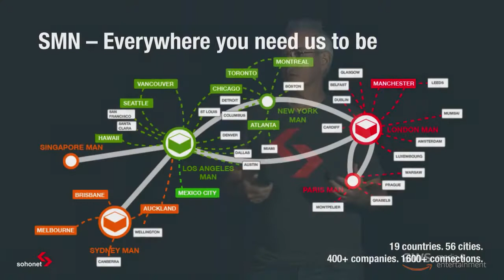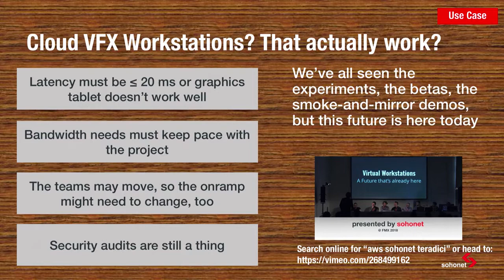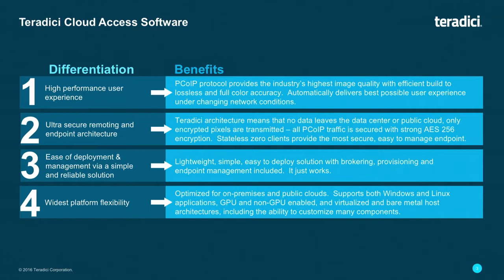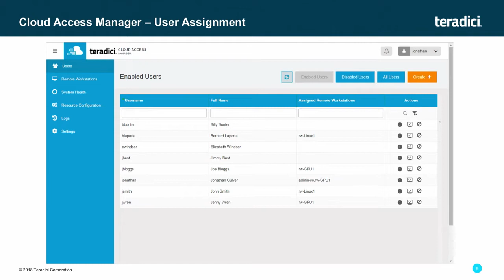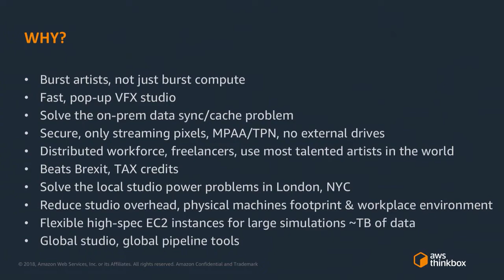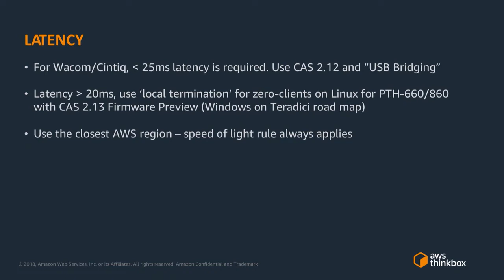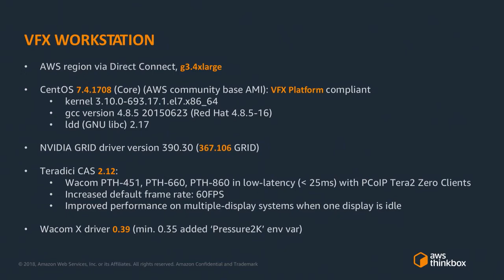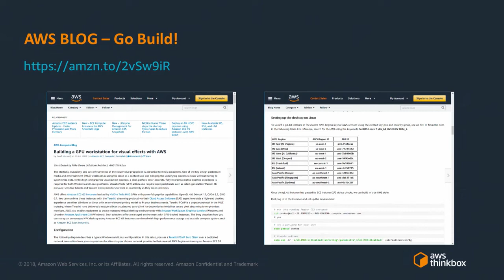AWS at SIGGRAPH 2018 - Going Remote – Running Virtual Workstations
Learn how AWS, along with partners Teradici and Sohonet, enables a virtual workstation environment for VFX content creation. Using AWS G3 instances, this PCoIP solution for creative professionals delivers a pixel perfect, color accurate, fully-interactive native desktop experience for both Windows and Linux platforms. This is ideal for visual effects artists who also require various input peripherals such as the latest generation Wacom 8K pressure sensitive tablets and Wacom Cintiq monitors to work as seamlessly as they do on-premises.